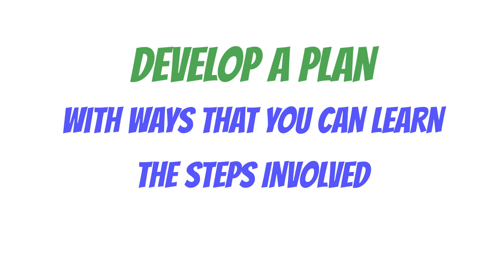How to level up your skills as a therapist or counsellor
In this video, I break down a 3-step approach to improve your skill as a therapist -  or to improve at anything that you really care about.

First, I will show you the 3 most common mistakes we tend to make. I have trained more than 10,000 professionals worldwide, and it is easy to fall into the trap of making these mistakes.

You’ll see they are easy to correct too!!

I will show you how you can take a 3-step approach. You can do this while also being connected to evidence-based therapy, while continuing to get good outcomes for clients, and still have favourite therapeutic models.

It's not as hard as you think to incorporate that ton of training into your work. You need a rocking framework and a 3-step strategy to learn.

Link to the chapter of our book What Makes You Stronger

Sign up to my newsletter and be notified of practice groups